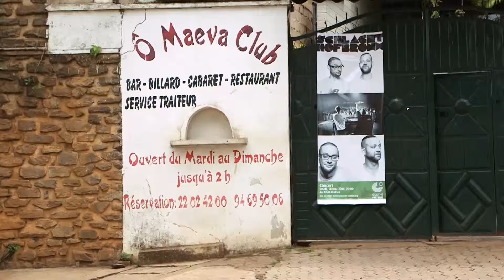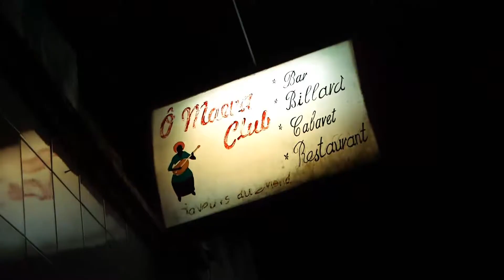Concert: SCHLACHTHOFBRONX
Concert de Schlachthofbronx le 14 mai 2015, Ô Maeva Club.